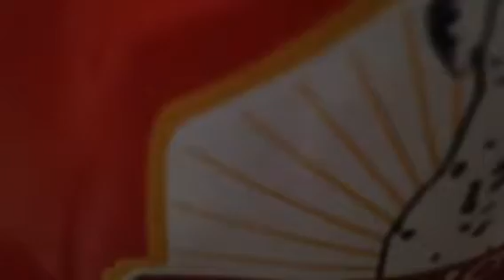Lps vlog- fear facing!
Description of emojis 😃😀😄😝😜😛😎😎😎😎😴😴😴😇😇😇😺😺😺😺😺😸😸😸😸😸🙉👀👀👀👀 press the 👍👍👍👍🐶🐶📱📱📱💻💻📅📅📅📆📆📆📆📆📆🎹🎹🎹🎹🎨🎨🎨🎨🎻🎬🎤🎧🎧🎧🎧🎧 IF YOU WANT A 🍔 THEN EAT A 🍔IF YOU WANT A 🍟 THEN EAT A 🍟 🍦🍪⬆️⬆️⬆️🆗🆕🆕🆒🆓     🍕🆚🍔      🍝 IS LIFE ‼️‼️‼️‼️